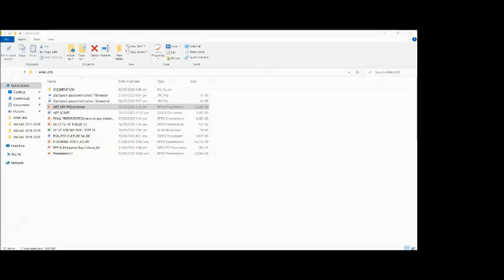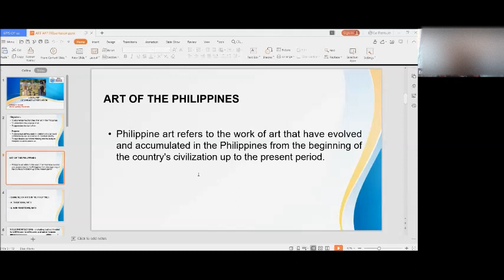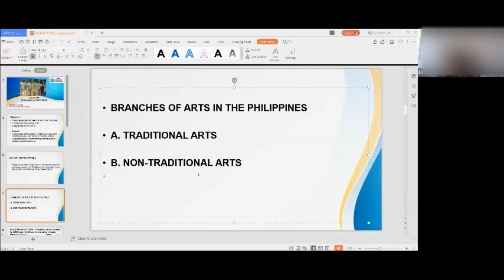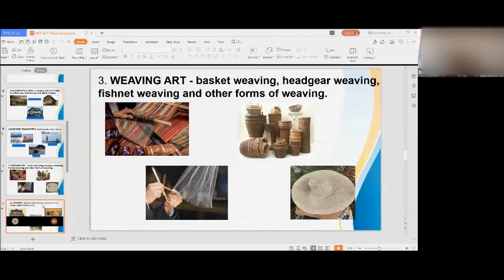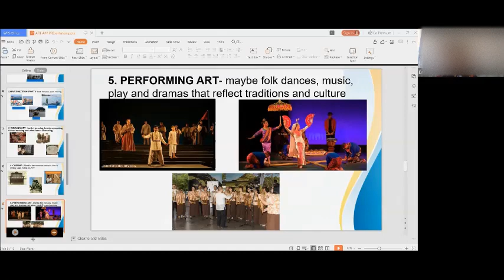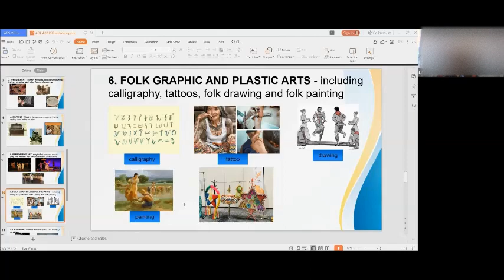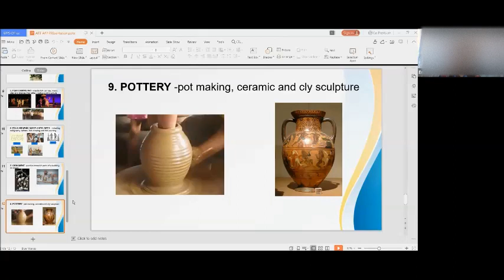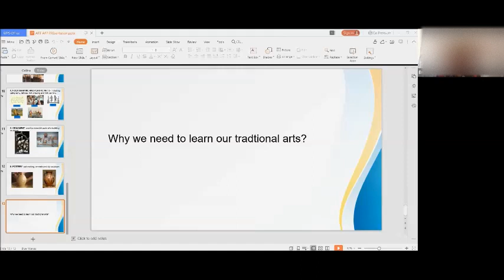Art Appreciation - Local Arts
Week 13 (De Guia)